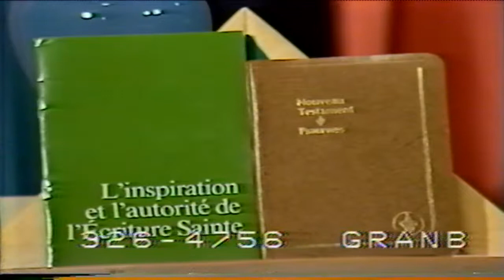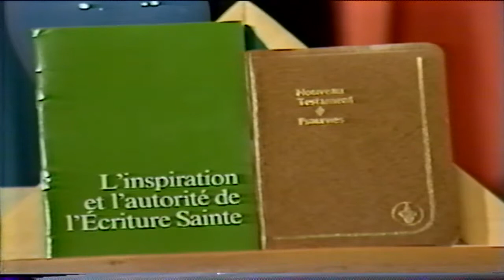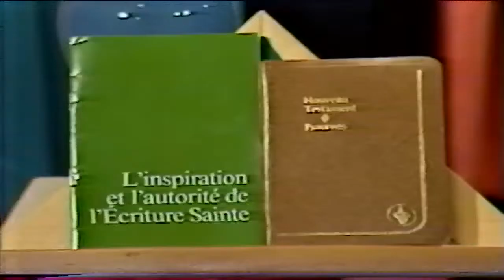Toute la Bible en Parle-B87-03-1987-10-02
Invités: Jules & Christiane Racine
Thème: Pas à pas avec Jésus
Artiste: Pierre St-Cyr
Chanson: Dialogue
2 octobre 1987